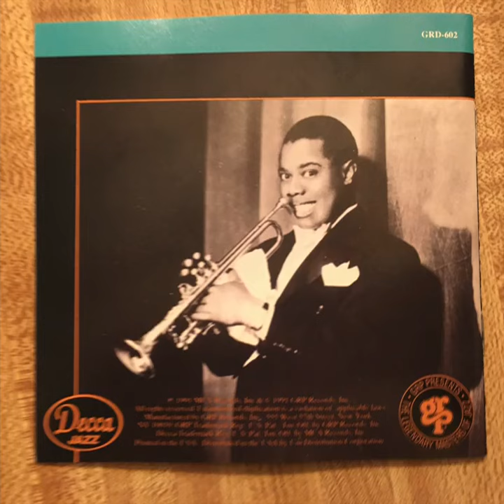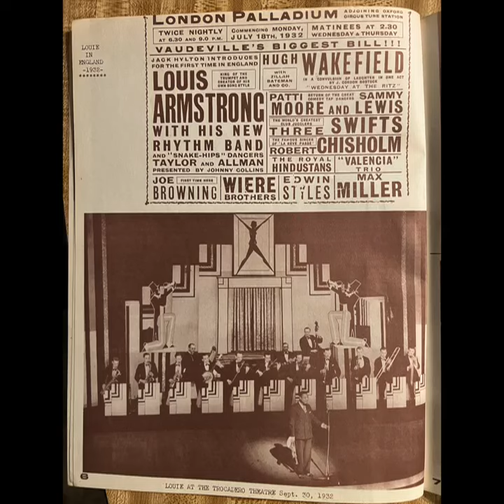"I'm Putting All My Eggs In One Basket" Louis Armstrong and his Orchestra 1936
Good recording by Louis Armstrong and his Orchestra during the Decca years. This one is from 1936.